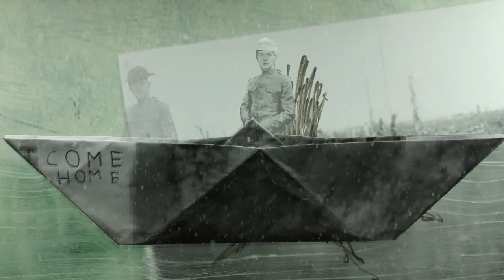20151102 ComeHome Muntpunt